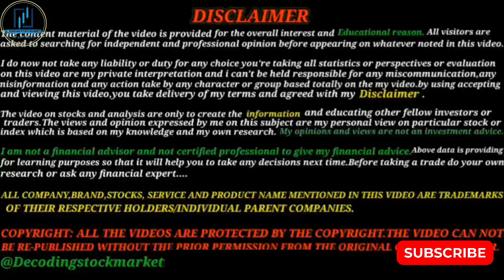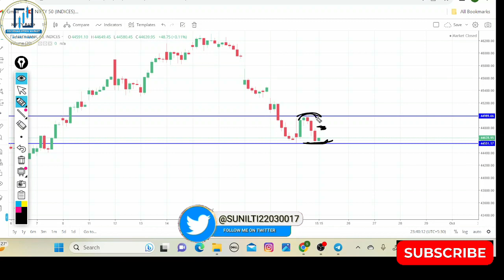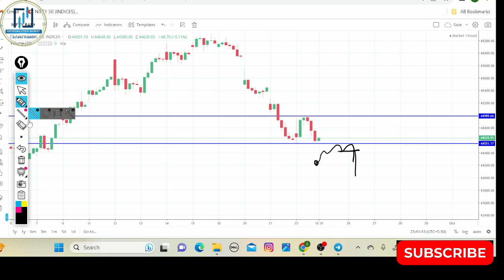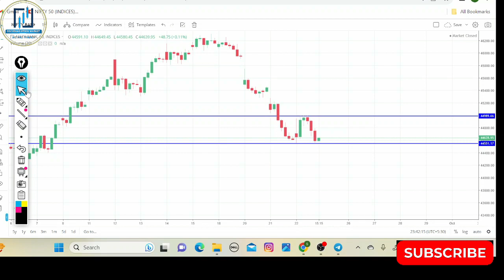25 September Monday | Banknifty Prediction and Banknifty Analysis | Weekly Market Analysis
In this video, I'm giving you my Banknifty Prediction & Banknifty Market Analysis for Tomorrow. Tune in to find out where the best Opportunity for Monday's trading session & this week lies!

As a financial advisor, I must advise my audience best. In this video, I'll share my Banknifty Prediction & Banknifty Market analysis for tomorrow, so you can make the most of your trading opportunities this week!

paid link
1.AVOID LOSS IN INTRADAY
2.TRADING HARMONIC PATTERN WITH TECHNICAL ANALYSIS
3.SECRETS OF THE MILLIONAIRE MIND
4.OPTION STRATEGY KI PAHECHAN
5.PRICE ACTION TRADING
6.THE PSYCOLOGY OF MONEY
7.CHART PATTERN

NIFTY 50 ANALYSIS FOR 25 September 2023
BANK NIFTY 50 EXPIRY of 25 SEPTEMBER 2023
25 SEPTEMBER 2023
STOCKS TO BUY FOR 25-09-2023
STOCKS TO BUY FOR 25 SEPTEMBER 2023
MONDAY
NIFTY 50
BANKNIFTY DAY Of 25 September
CHART ANALYSIS FOR 25 September
intraday trading
Expiry market Analysis
Expiry day

In this video,I will describe 22 September 2023 Nifty & Banknifty.
What will happen in nifty on 25 September 2023?